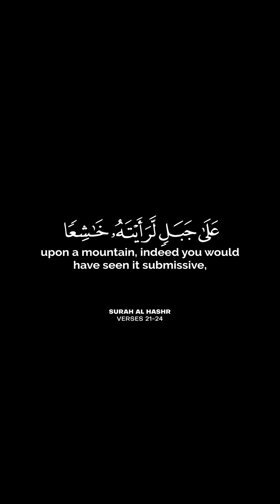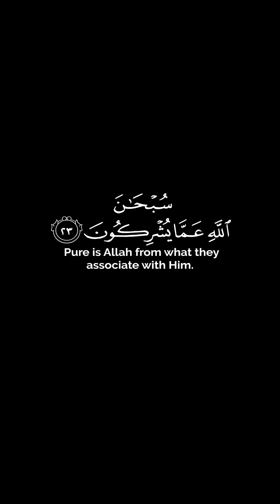Best Quran Recitation | Allah is the Most Mericful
Quran mp3
al Quran
Quran Pak